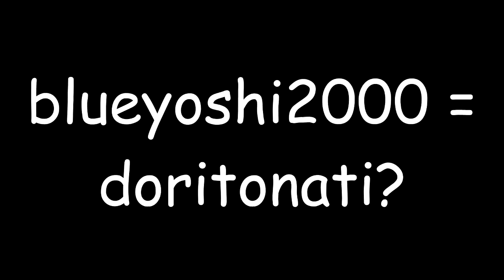xX Blueyoshi9001's Piano Tutorial Xx [PART 4 - ADVANCED SWAG TECHNIQUES]